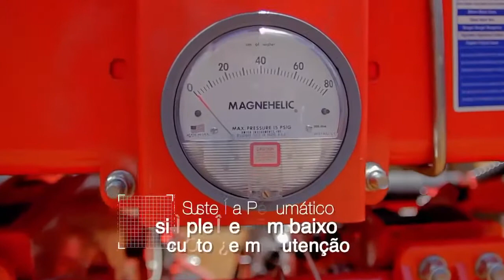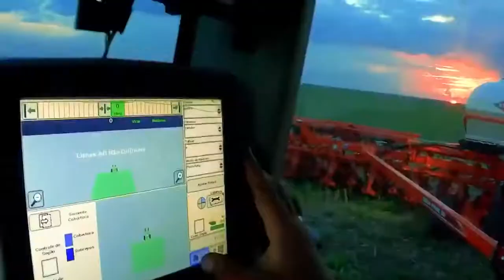Plantadeira GRAN PRIME da KUHN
Equipado com até 16m de largura, com espaçamento de 45 cm, para o plantio de culturas de verão. Numa jornada de 10 horas de trabalho, pode-se facilmente atingir 140 ha trabalhados.

Fonte: @agropiazza